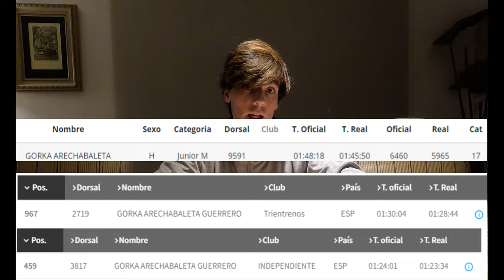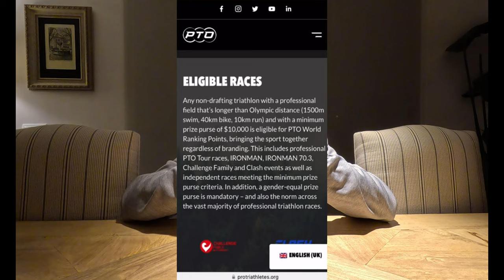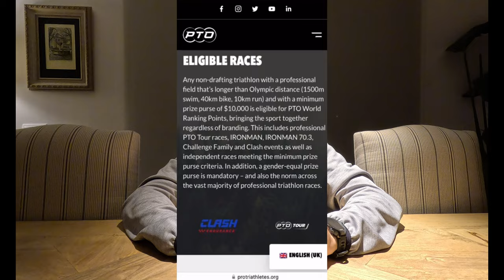ROAD TO PRO Ep. 12+1 // First PRO SEASON CALENDAR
Empezado el año, es el momento de desvelar qué carreras voy a correr en mi PRIMERA TEMPORADA como PRO. He de decir que tengo miedo pero que, al mismo tiempo, no puedo tener más ganas.
Estamos entrenando muy bien y con mucha cabeza, pero sobre todo CON UN OBJETIVO.
Esto es sólo la primera parte de la temporada y, como podéis ver, se vienen curvas.
¿Qué pensáis? ¿Lo soportará mi cuerpo? Dejádmelo en los comentarios!